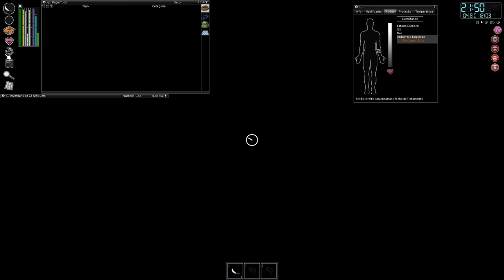🧟Project Zomboid - Desmontando a vizinhança com a trindade do carpinteiro. EP39